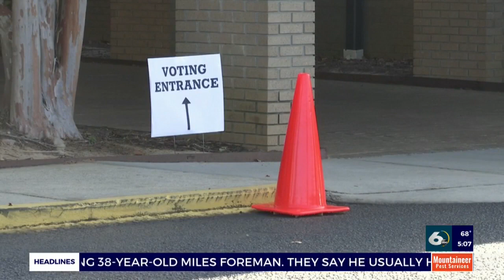Election Day in Aiken